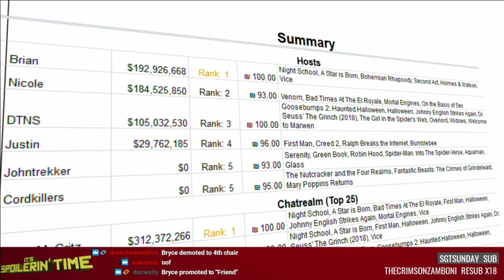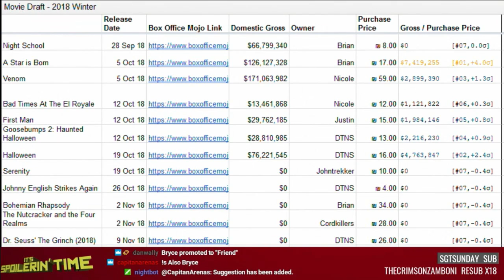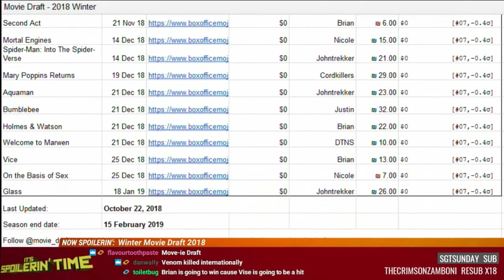It’s Spoilerin’ Time 241 - The Good Place (304), Dirk Gently's HDA (104)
Dirk Gently gives us a puzzle and The Good Place is RIPPED! Plus, a Movie Draft update.

00:39 - Winter Movie Draft update
04:11 - The Good Place (304) - Jeremy Bearimy
14:44 - Dirk Gently's Holistic Detective Agency (104)